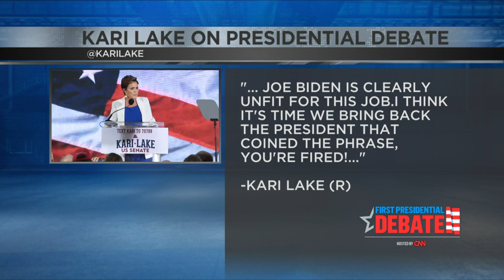Kari Lake on presidential debate